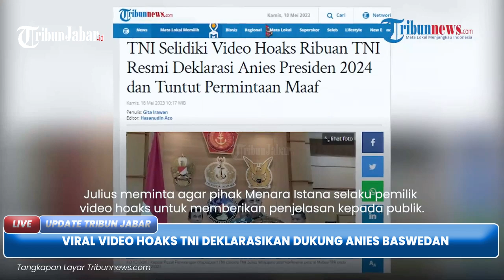Viral Video Hoaks Prajurit TNI Dukung Anies Baswedan Capres 2024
TRIBUNJABAR VIDEO - Beredar video hoaks ribuan prajurit TNI mendeklarasikan Anies Baswedan sebagai Presiden 2024.

Video tersebut kemudian ditanggapi oleh Kepala Pusat Penerangan TNI Laksda Julius Widjojono, Kamis (18/5/2023).

Julius mengungkapkan, video tersebut diunggah oleh kanal Youtube Menara Istana berjudul "Dipimpin Langsung Panglima Yudo Margono!! Ribuan TNI resmi deklarasi Anies Presiden 2024". (*)